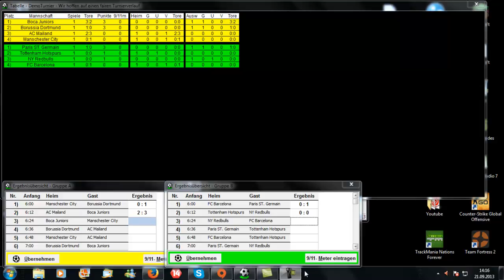Fifa 14 DemoTurnier (Borussia Dortmund vs AC Mailand)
Jaauuu Leute
Der Release von Fifa 14 rückt immer näher genau so wie das Finale des DemoTurniers
Heute das erste Spiel des zweiten Spieltags der Gruppe A
Borussia Dortmund vs AC Mailand
MFG
EpicCrafterLP